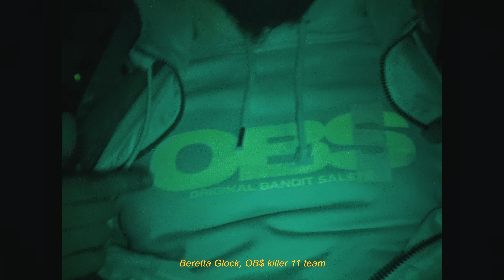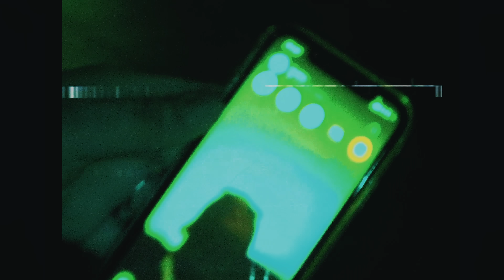Black Jack OBS - Onde de choc (feat. Osirus Jack & DOC OVG)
NOUVEL ALBUM DISPONIBLE
" Don Black — Black Jack OBS "
Site:
Merch, Album Physique

Prod by : Congobill667

Réalisation : Piege studio

MixMaster: Thatrickaz

Pochette: @collectifblakhat

Don Black